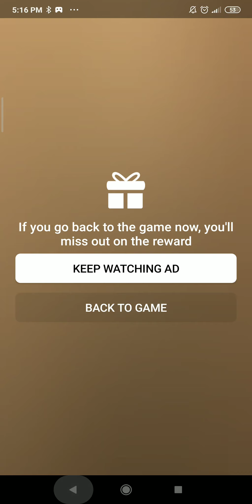GO KNOTS 3D - LEVELS 1-30